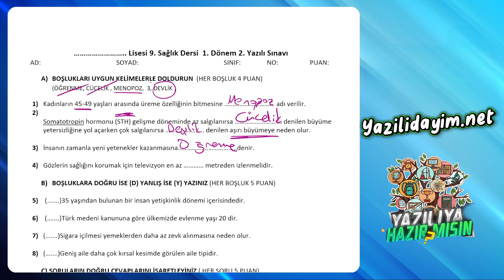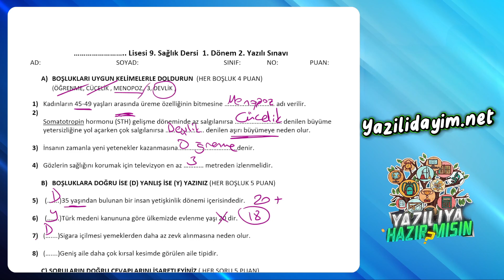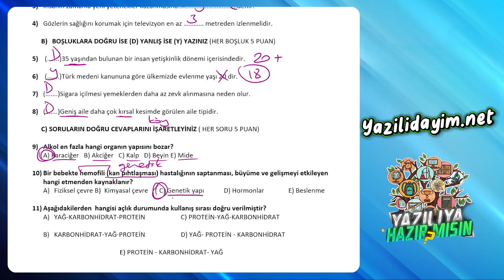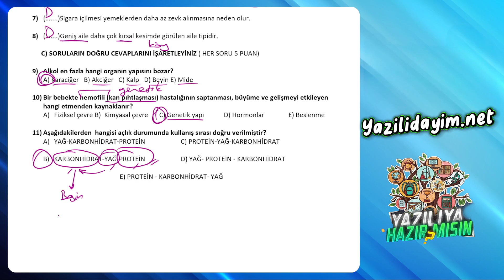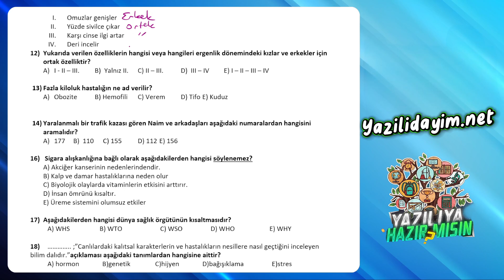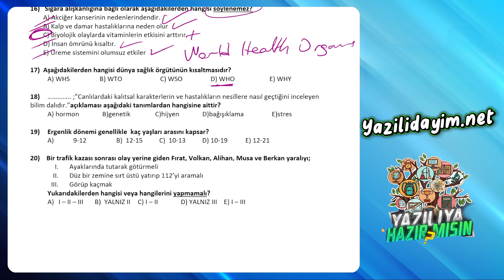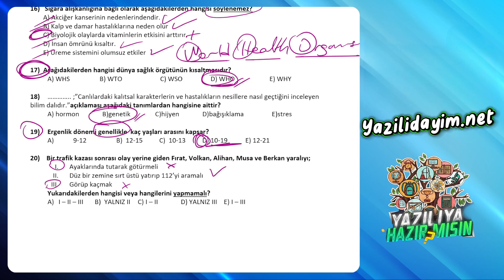9.Sınıf Sağlık Bilgisi ve Trafik Kültürü 1.Dönem 2.Yazılı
zorunlu reklam 9.sınıf sağlık 1.dönem 2.yazılı
9.sınıf sağlık 1.dönem 2.yazılı
9. sınıf sağlık 1. dönem 2. yazılı
9.sınıf sağlık bilgisi 1.dönem 2.yazılı

bugün sizlerle tüm liselere uygun ( fen lisesi anadolu lisesi imam hatip lisesi ) 9.sınıf sağlık ders i 1.dönem 2.yazılı sınav ını cevap landırdık.

9.sınıf sağlık 1.dönem 2.yazılı
9.sınıf 1.dönem 2.yazılı sağlık
9.sınıf fen lisesi sağlık
9.sınıf fen lisesi sağlık 1.dönem 2.yazılı
9.sınıf anadolu lisesi sağlık
9.sınıf anadolu lisesi sağlık 1.dönem 2.yazılı
9.sınıf sağlık bilgisi 1.dönem 2.yazılı
9.sınıf 1.dönem 2.yazılı sağlık bilgisi
9.sınıf fen lisesi 1.dönem 2.yazılı sağlık
9.sınıf anadolu lisesi 1.dönem 2.yazılı sağlık
9.sınıf imam hatip lisesi 1.dönem 2.yazılı sağlık
9.sınıf sağlık
9.sınıf sağlık yazılı